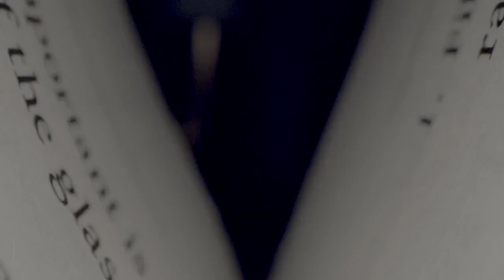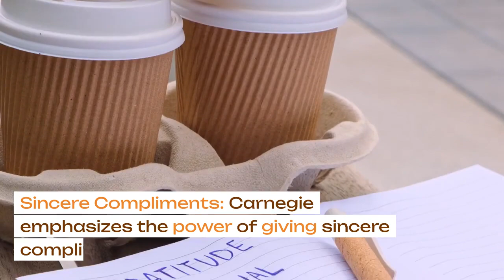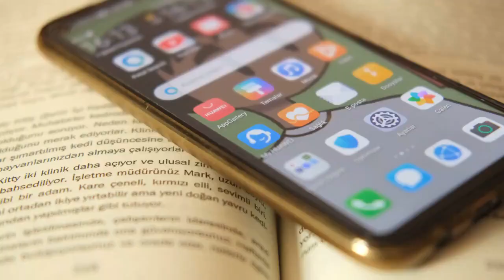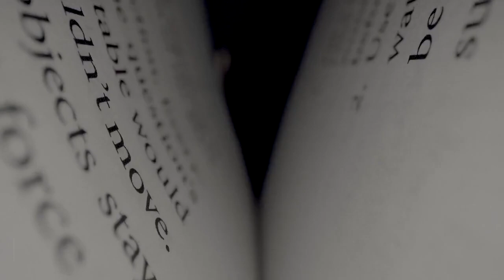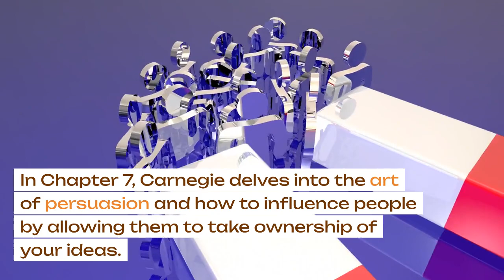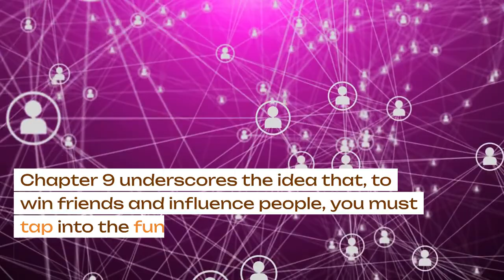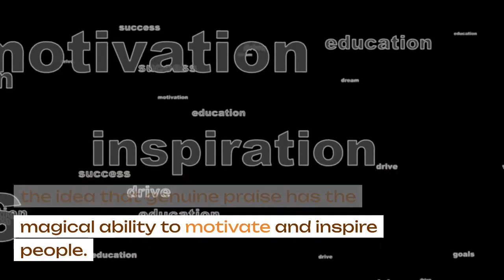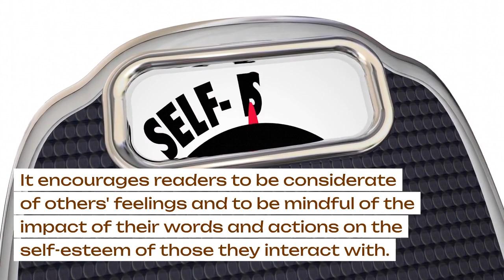Lessons: How To Win Friends And Influence People Book Summary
In today's video, we take an in-depth look at "How to Win Friends and Influence People" by Dale Carnegie. This timeless classic has been a cornerstone of self-improvement and interpersonal success for decades, and we're here to bring you a comprehensive summary of the book's key chapters.

In this video, we break down the essential takeaways from each of the book's chapters, providing you with valuable insights and practical advice on building strong, positive relationships and becoming a more influential communicator. We've covered everything from understanding human nature, avoiding criticism, and the art of giving sincere praise, to the power of empathy, and the importance of allowing others to save face.

Here's a glimpse of what you can expect in this video:

Chapter 1: "If You Want to Gather Honey, Don't Kick Over the Beehive" - We explore the negative consequences of criticism and the benefits of showing appreciation and respect.

Chapter 2: "The Big Secret of Dealing with People" - Discover the magic of sincere compliments and how they can inspire and motivate others.

Chapter 3: "He Who Can Do This Has the Whole World with Him. He Who Cannot Walks a Lonely Way" - Learn the art of showing genuine interest in others and its profound impact on relationships.

Chapter 4: "You Can't Win an Argument" - Find out why arguing rarely leads to positive outcomes and the value of letting others save face.

Chapter 5: "A Sure Way of Making Enemies—and How to Avoid It" - Explore the destructive power of criticism and how to offer constructive feedback without causing offense.

Chapter 6: "If You're Wrong, Admit It" - Understand the significance of admitting your mistakes and taking responsibility.

Chapter 7: "Let the Other Person Feel That the Idea Is His or Hers" - Discover how to influence people by allowing them to take ownership of your ideas.

Chapter 8: "Try Honestly to See Things from the Other Person's Point of View" - Uncover the power of empathy and understanding in human interactions.

Chapter 9: "What Everybody Wants" - Learn the fundamental desires and motivations that drive human behavior and how to appeal to self-interest.

Chapter 10: "A Formula That Will Work Wonders for You" - Explore the transformative effect of honest praise and how it can motivate and inspire people.

Chapter 11: "Make the Fault Seem Easy to Correct" - Master the art of giving constructive feedback and criticism without causing offense.

Chapter 12: "Let the Other Person Save Face" - Understand the importance of preserving the dignity and self-esteem of others in conflicts or confrontations.

Each chapter summary provides practical advice and real-life examples that you can apply to your personal and professional life.

So, if you're looking to enhance your social skills, build stronger relationships, and become a more influential communicator, don't miss this detailed exploration of "How to Win Friends and Influence People." Your journey to becoming a master of human relations begins here!